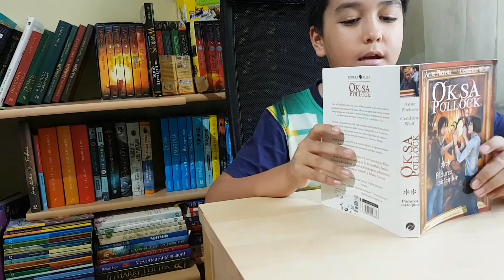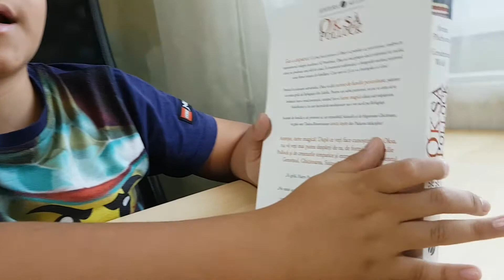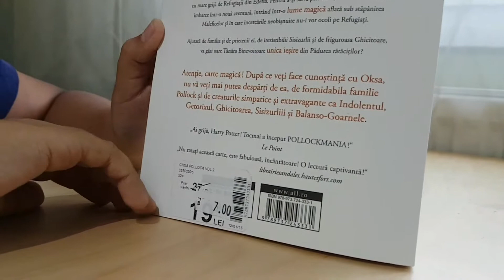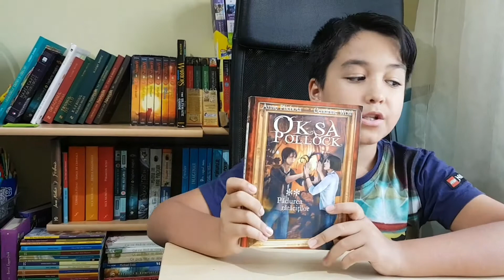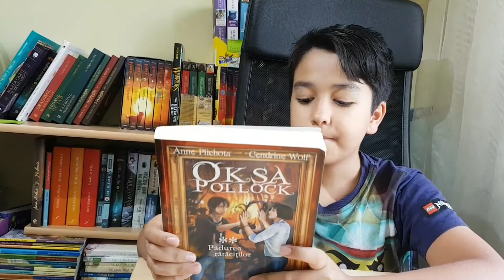OKSA POLLOCK vol 2 - recenzie